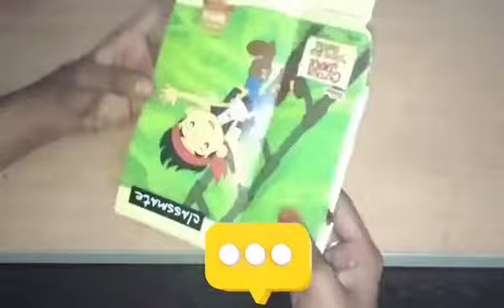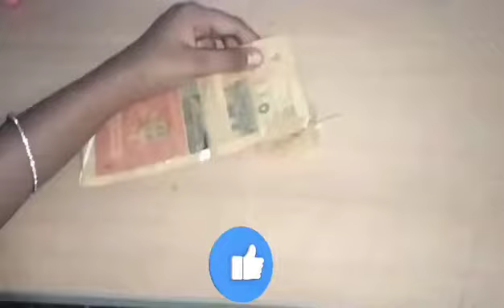How to make a Party Popper at home||Very Easy||Step by Step||VJL Art And Craft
How to Make A part Popper At home with waste things
Watch till the 🔚
comment what you need me to do and upload in the next video